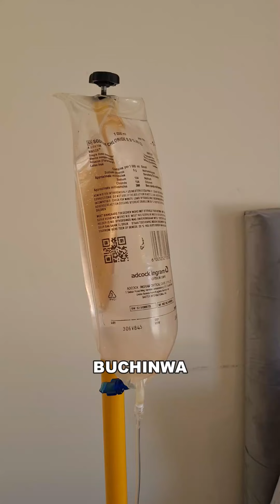worst moment for this fake doctor